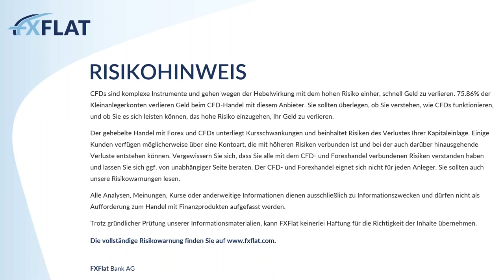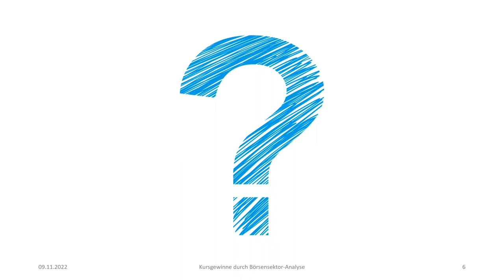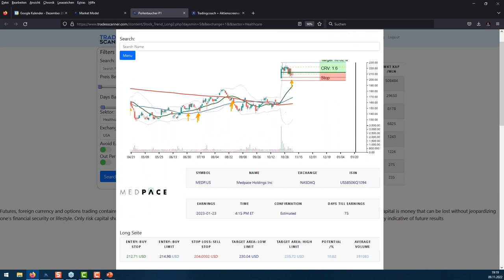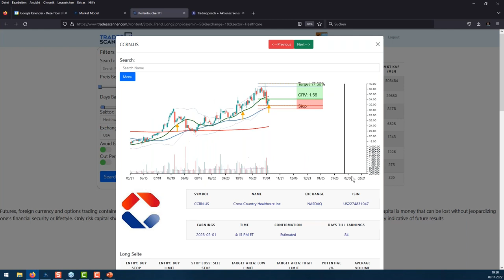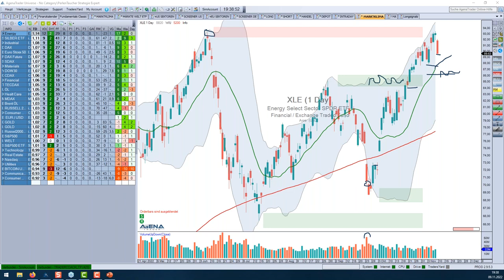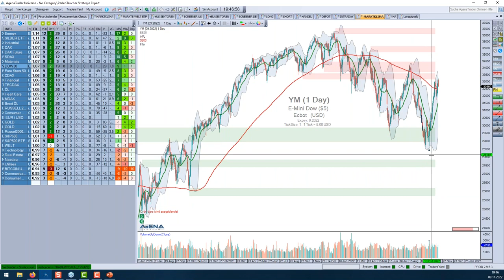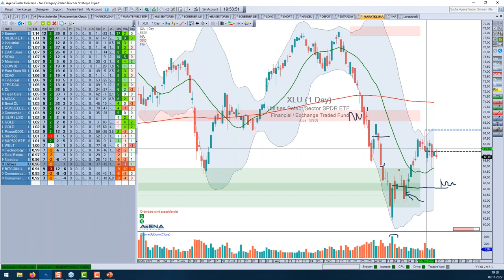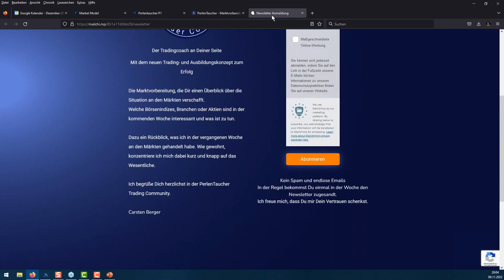Carsten Berger - Kursgewinne durch Börsensektor Analyse 09.11.2022